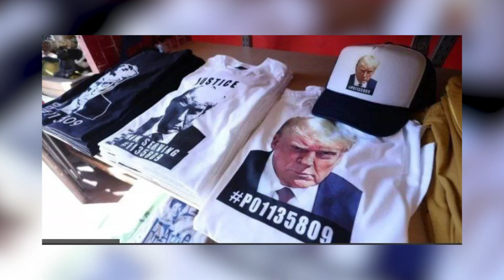Ethiopia - የአቡሽ ዘለቀ አዲስ አልበም እንዳይሸጥ በፖሊስ ታገደ ፤ በግድቡ ዙሪያ የኢትዮጵያን አቋም ፤ የአሜሪካ ልዩ ልዑክ በኢትዮጵያ ፤ ትኩስ ዜና!